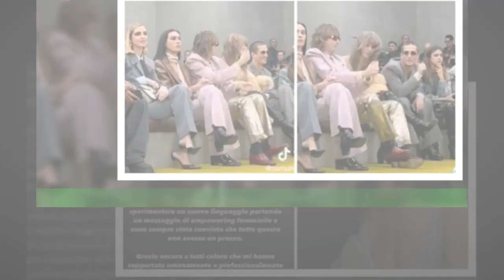Chiara Ferragni, terzo occhio «senza filtro».Il trucco Leone e Vittoria è esagerato: «Buongiorno co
Chiara Ferragni, terzo occhio «senza filtro».Il trucco  Leone e Vittoria è esagerato: «Buongiorno così»
Chiara Ferragni questa mattina, lunedì 27 febbraio, si è risvegliata con il viso ricoperto da una miriade di adesivi.L'influencer è apparsa su Instagram raggiante e sorridente con accanto i suoi bambini: Leone e Vittoria.Nei giorni scorsi Chiara è stata molto impegnata con la settimana della moda di Milano: ha partecipato a moltissime sfilate e a numerosi eventi dove è stata immortalata con vari outfit che hanno già fatto tendenza sui social.